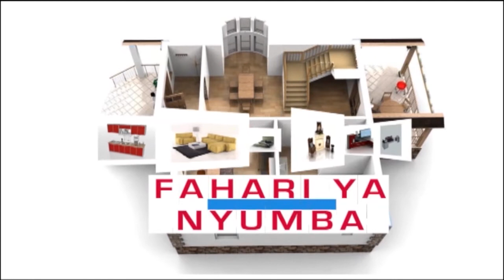Mapambo yanayotumika kupendezesha nyumba | Hivi ndivyo yanavyotengenezwa